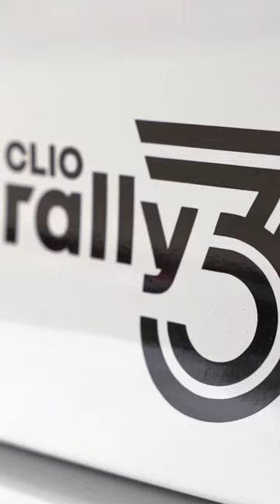ClioRally3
Introducing ClioRally3 ⚡️